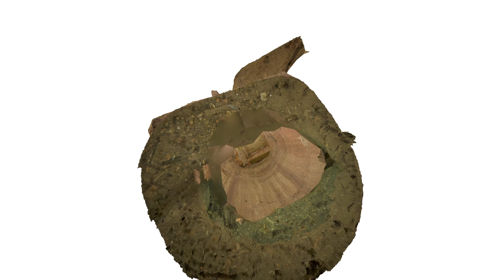APTICO WELL secret warwick tunnels